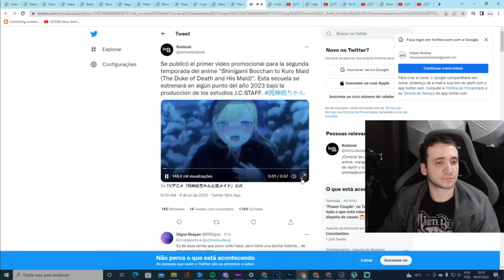"Ficou doidão com ela de biquíni"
Trecho da Reaction do trailer de Shinigami Bocchan to Kuro Maid 2nd Season (The Duke of Death and His Maid)